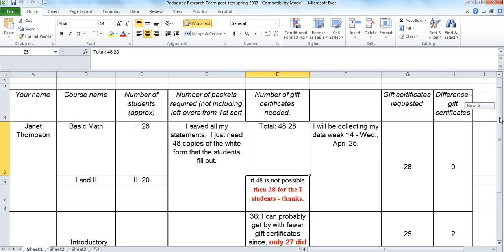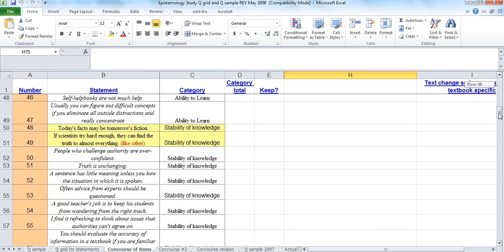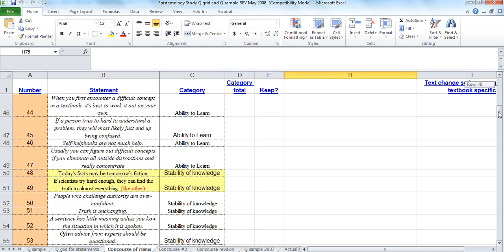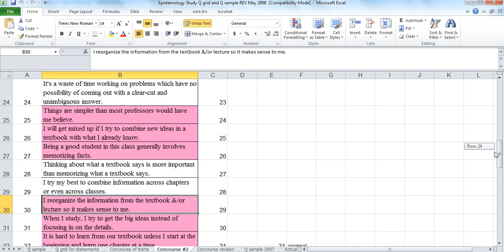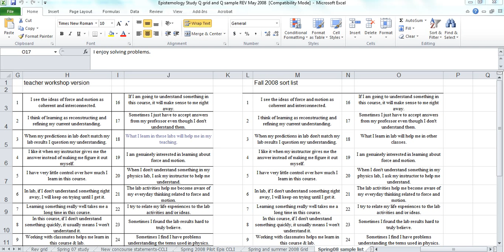Video 17 Selecting Q sample Epistemology Study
Another example demonstrating the selection of a Q sample, within Excel, based on Fisher's Design of Experiments / themes.  Published studies related to this Q sample include -